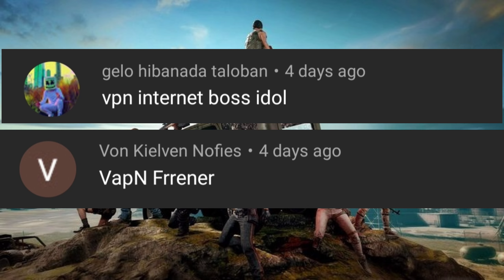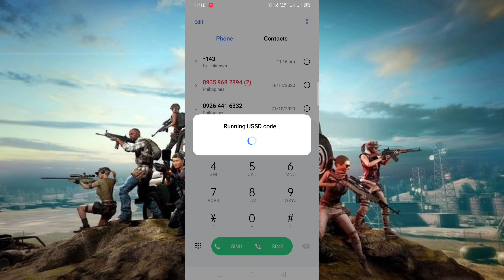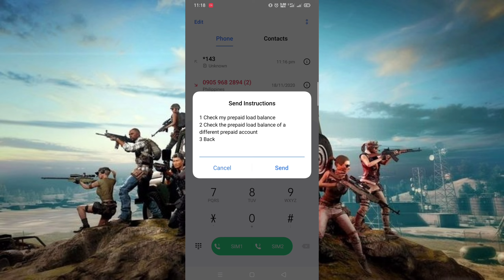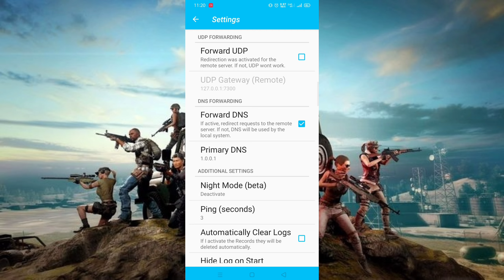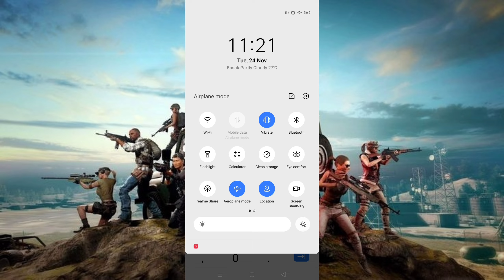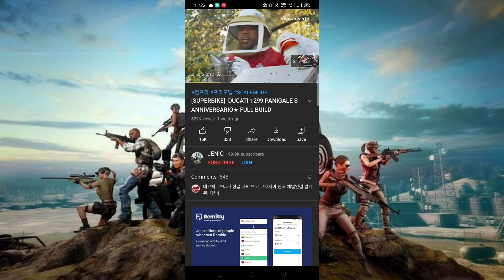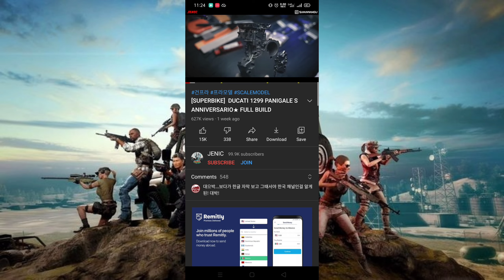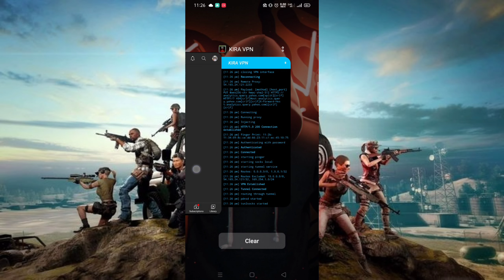FREE INTERNET GLOBE NO LOAD NO PROMO ONE CLICK LANG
may ads na po tayo mga boss plss wag po e skip🥰🙏

yong link pala nasa comment box natin mga boss inilipat ko kasi strikto talaga si lolo natin nadali lang makita kasi naka pin📌

Welcome mga Boss 😉 Ang Channel na ito ay nag lalaman ng mga sumosunod: Product Reviews: ( Smart Phones, Cameras, Drones etc.) Turotials: ( Gaming App MODs , photo & video Editing ) Travel Vlogs: ( Syempre sama ko kayu sa mga gaka ko) Gaming Contents: (Mobile Legends , COD , etc) Kaya Mag Subscribe kana para mas masaya mga boss 🤙